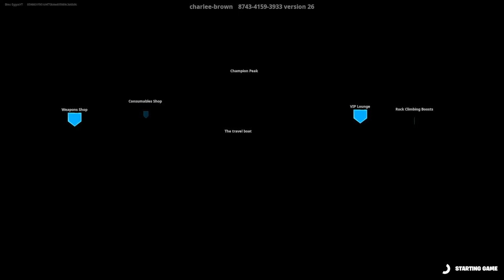Fortnite/Jordan (Cool Grey Bundle) and Playing Jumpman Zone (Color Dash)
Fortnite/Jordan